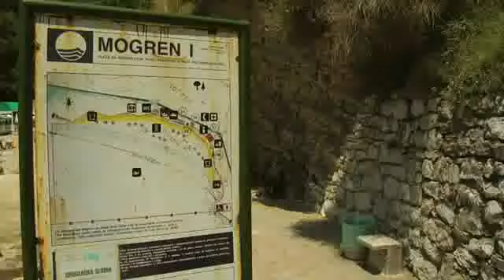BUDVA Beach MOGREN